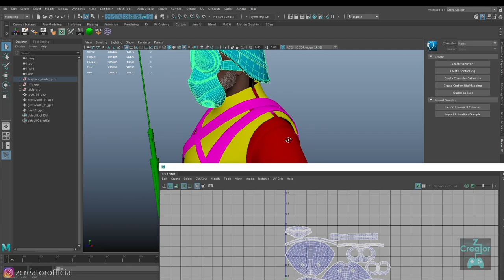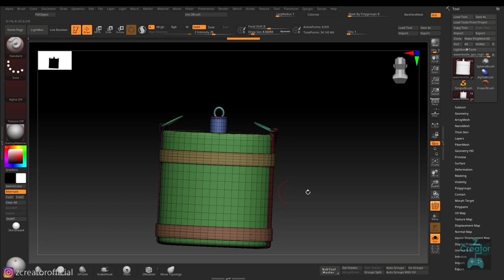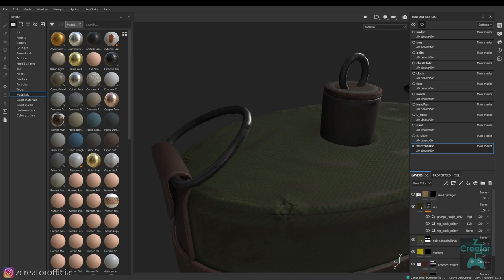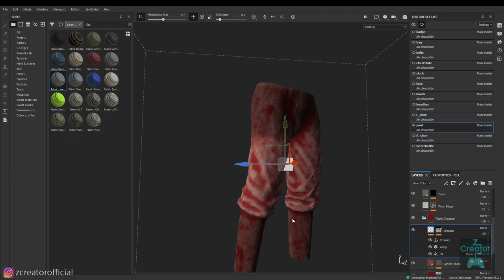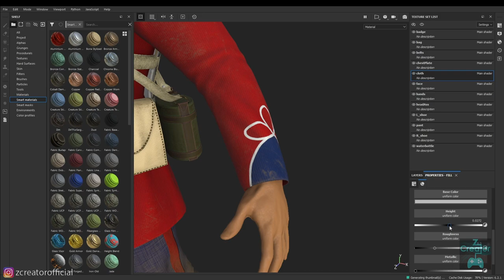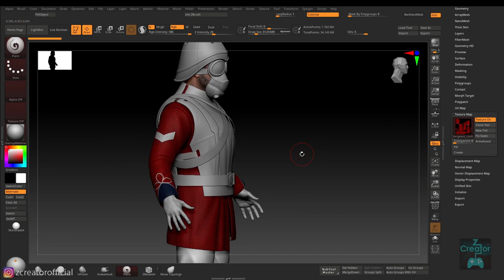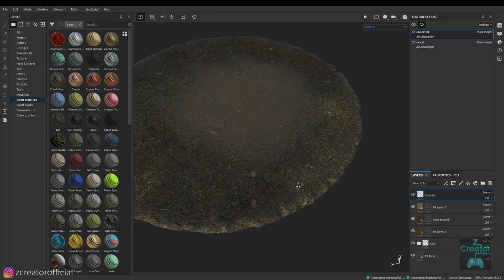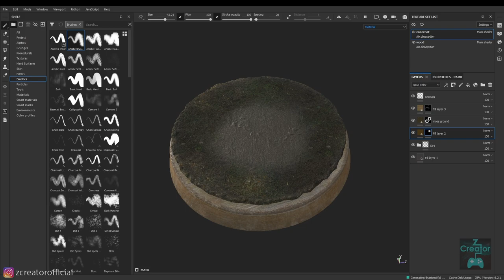Character Texturing in Subtance Painter - Sergeant - Part 03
In this video, you will learn my texturing process and future rendering process
I believe, the process is important to learn, the rest it's up to you how much you can push yourself and get the most out of it.

I hope you can learn from my process.